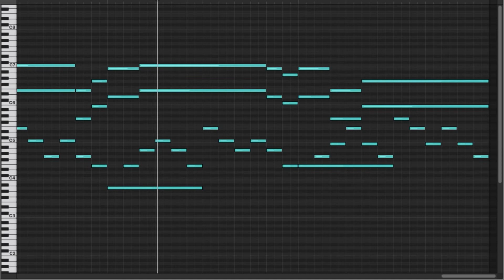The Roost - Animal Crossing: Wild World [Music Box/MIDI]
*You may not download the MIDI file.

"The Roost (Jun Kissa Hato no Su)" from "Animal Crossing: Wild World"
[Music box Arr. : Full Version]